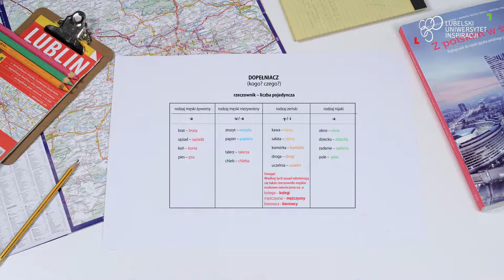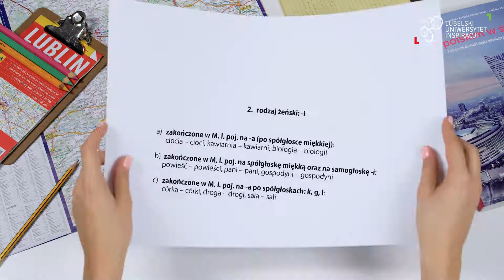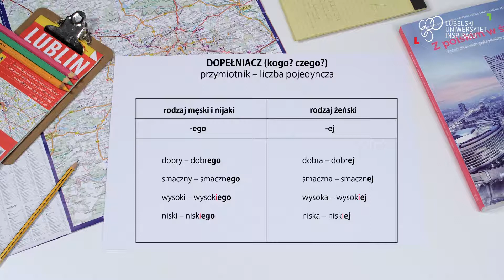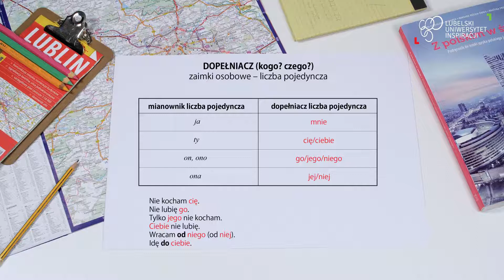Dopełniacz - liczba pojedyncza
ŁAPpolski Nagranie pochodzi z kursu języka polskiego ON-LINE na poziomie B1 który powstał w ramach projektu Lubelski Uniwersytet Inspiracji Projekt został sfinansowany z Budżetu Obywatelskiego Miasta Lublin 🥰️ 2017 i dostępny jest ZA DARMO!!! 🤑 👉Kurs stworzyli: Katarzyna Sobstyl (kierownik projektu), Wiesława Jarosz-Skrzydeł, Kamila Kwiatkowska, Magdalena Rumińska, Bartłomiej Maliszewski, Joanna Hałoń-Gnutek oraz Marcin Kopiec